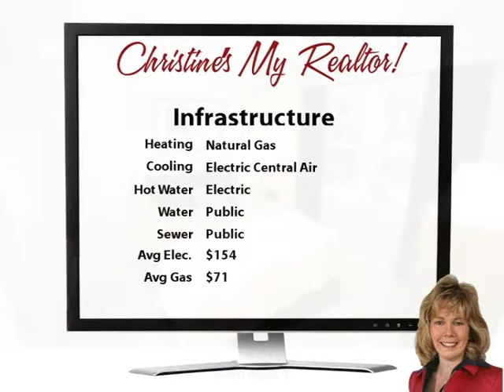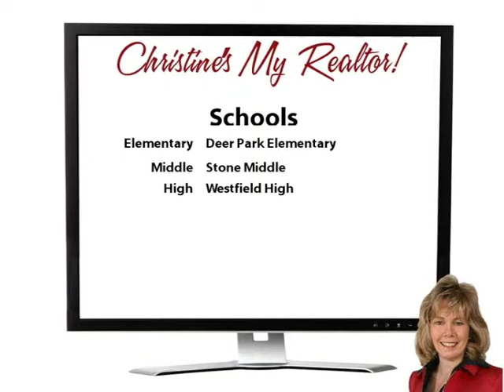Grand Lustre At Oak Cluster!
Yoo Hoo Youtubers! Wow!  Here's your chance to own a pristine Colonial home on a gorgeous lot in Rocky Run!  This home has lots of recent renovations - there's nothing to do but move in and enjoy! The kitchen and baths are stunning - with custom tile work, new cabinets, and stainless appliances!  You'll love all of the hardwood floors!  There are 4 spacious bedrooms upstairs, plus 2 full baths.  The finished basement features a huge recreation room (which also doubles as a home office) plus an exercise room, a laundry room, and lots of extra storage space.  Step outside into the backyard and you'll find a patio, fenced backyard, and lots of lovely landscaping.  What a great place to relax at the end of the day! This home has been lovingly cared for by the same owner since 1995 and it shows! The convenient location is so great for commuting, and offers easy access to shopping and restaurants, too! Make your move! Come see it today!